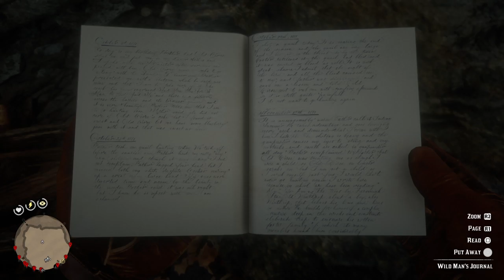Red Dead Redemption 2_20190325142148